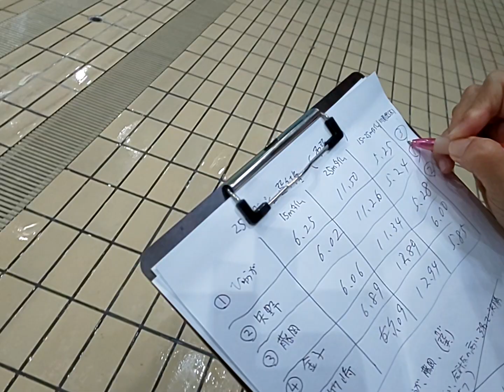第６回25mフリー最速王者決定戦(一回戦)2021年7月10日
【このチャンネルでは30歳～55歳区分のスイマーほぼ全員が生涯ベスト、マスターズベストを出した練習方法、テクニック等をご紹介していきます】

大阪唯一の短距離専門のマスターズ水泳チーム｢カンピオーネ」の巽です

2010年～2013年に取り組んだ
競泳短距離専門のマスターズチーム「カンピオーネ」の練習メニューと解説をまとめたレポート「５０ｍを速く泳ぐ為の練習メニューとその解説」を
無料で配信します（PDF48ページ）

付録として、約１０５０名以上のスイマー＆水泳関係者に配信している
「５０ｍを速く泳ぐ為の無料動画講座」３６講座もついています。

レポート読んでいただける方は
以下のHPで内容を確認の上、メールください

オンラインレッスンもやっていますので
よろしくお願いします↓

★オンライン(LINEビデオ、zoom)での
『50、100Mを速く泳ぐ為の陸上トレーニング』の個人＆少人数レッスンを開始します！

（陸でフォームを改善させるスイムレッスンでもＯＫ）

■練習会企画しています（なみはやラクタブドーム）
学生だけでなく３０代、４０代、５０代のマスターズスイマー様も自己ベスト更新している、カンピオーネのスピード練習会に参加してみませんか？？

小学生以上で５０ｍ１００ｍが速くなりたい方で参加してみたい方は

個別に見てほしい方は
★日本マスターズランキング元１位が指導する
２５ｍ＆５０ｍを速く泳ぐ為の個人＆少人数スイムレッスン

一緒に大会にでたいスイマー様は
メンバー募集しています
お気軽にメールください

日本唯一「抵抗の少ない体作り」と水泳選手特有の疲労を即解消する
★競泳選手専門のスポーツ整体

以上です
カンピオーネのホームページは以下です
（無料レポート等も以下のＨＰからご請求ください）
「カンピオーネ　水泳」で検索してもＨＰはでてきます